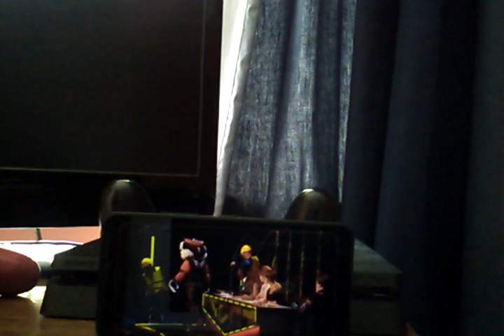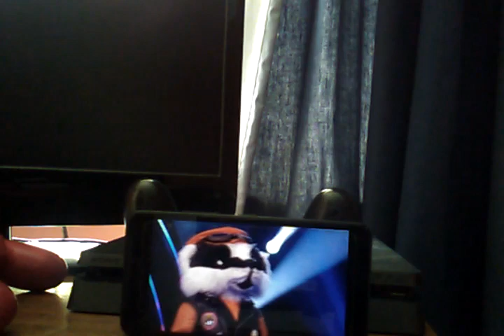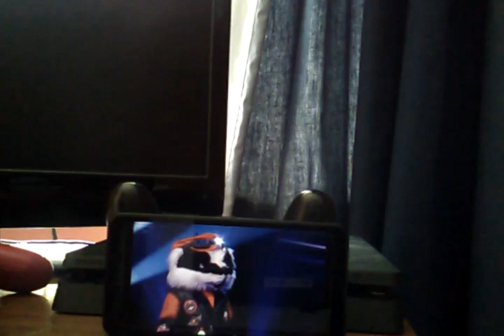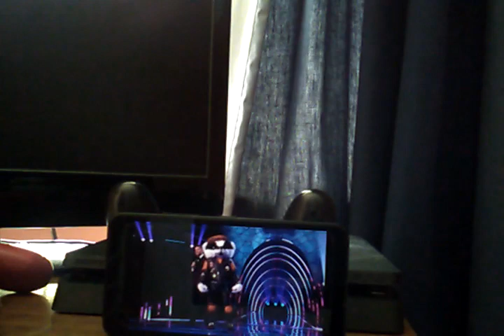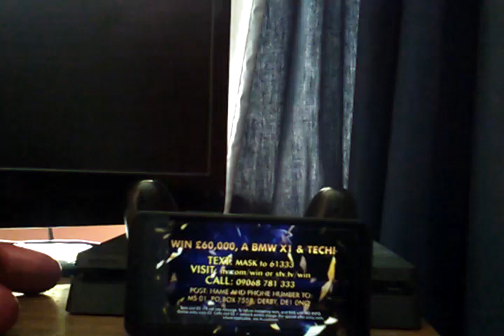the Masks Singer 13 2 2 part 4